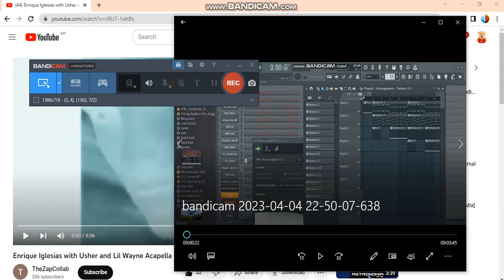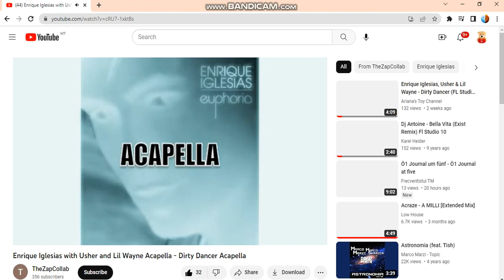Enrique Iglesias, Usher & Lil Wayne - Dirty Dancer (FL Studio Remake) (ft. Nayer) (5th Variant)